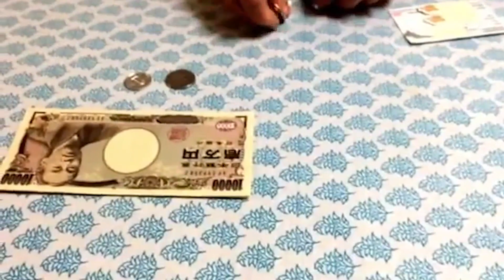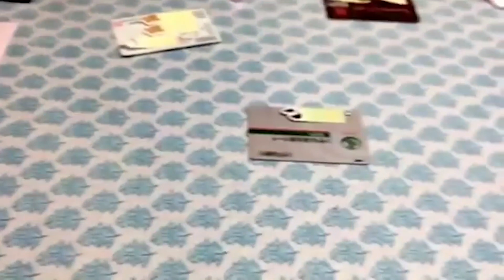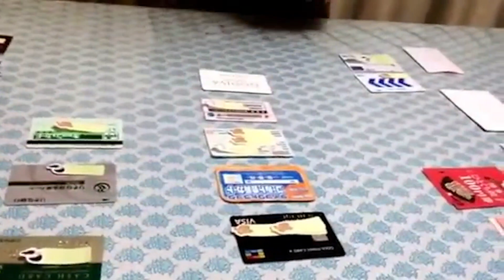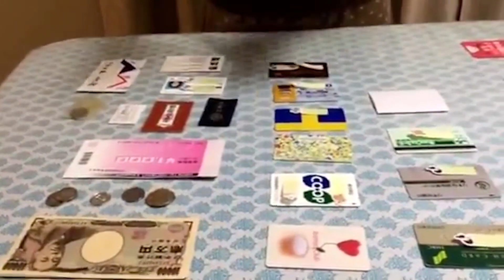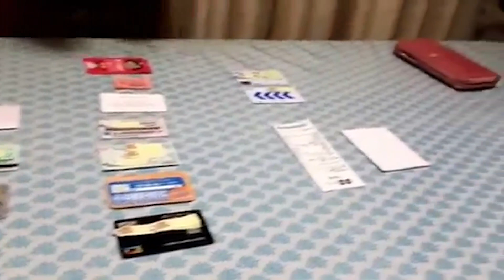【断捨離実践】財布の中を断捨離します！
やましたひでこ断捨離公式チャンネルの登録がお済みで無い方はこちらから登録をお願いいたします。

【断捨離】あなたの部屋が片づかないたった1つの理由(前編)断捨離に必要なものは“捨てること“より“考える“ことだった？（やましたひでこ）

【断捨離】やましたひでこの自宅公開！キッチンを綺麗に保つコツは？冷蔵庫の中には意外なモノが？ルームツアー2020！

■関連動画

【やましたひでこ断捨離塾とは？】

「やましたひでこ断捨離塾」は、あなたの断捨離の理解を深め、実践をサポートするための会員制サービスです。著書累計300万部を超える「断捨離」の提唱者であるやましたひでこが、毎月１回、本には書けなかった話や最新のコンテンツ、断捨離の具体的な実践方法を、いつでもどこでも聴ける「音声講座」として配信しています。それによって、あなたが「充実感溢れる人生」を歩めるよう継続的にサポートするのが、この塾の目的です。